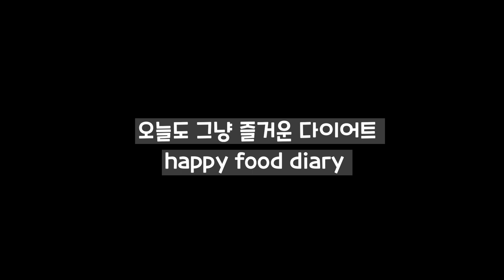병아리콩으로만 만드는 건강한 비건 누텔라 초코쨈 ! 막 퍼먹어도 살이 안찐다구요! (No 오일)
안녕하세요 여러분 그냥이에용 :)
주말에 만들어 보면 좋은 다이어트 병아리콩 초코 스프래드를 가지고 왔어요 :)
이번주 내내 아주 잘 먹었답니다...
빵에 발라 먹어도 맛있고
사실 그냥 퍼먹는 것도 맛있..고요. 히히
병아리콩 집에 있으시면 불렸다가 후다닥 만들어보세요!

빵순이 다이어터에게 완전 추천!

❤️영상에서 나온 요리 재료들 정보 ❤️

병아리콩 4kg  (막 먹을 수 있고 가성비 최고)

눈꽃 에리스리톨 스테비아 (뚜껑 있어서 편리한듯!)

건강한 식단운동, 균형잡힌 라이프스타일에 대한 영상들을 만들고
있어요. 저의 랜선 건강다이어트 동료가 되어 주세요❤️
일부 컨텐츠는 파트너스 활동을 통해 수수료를 지급 받을 수 있습니다